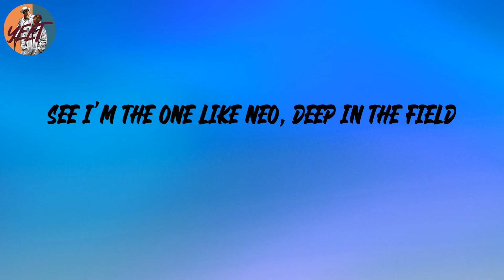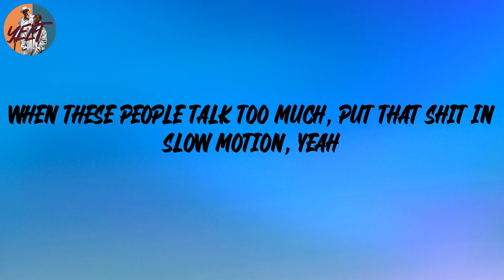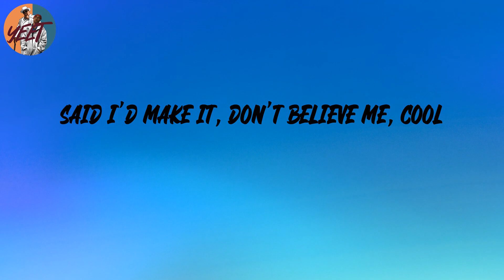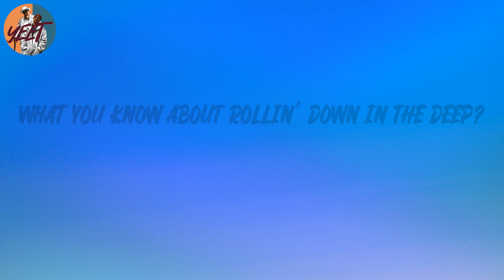Masked Wolf - Astronaut In The Ocean (Remix) (Lyrics)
Lyrics:
Astro-naut
Astronomical, she kinda basic
One of my numbers, send her back to the matrix
Red pill, blue pill, what am I taking?
L-A-X on the beat, we stretchin'
The P-O-D let me loosin' me nexk
I'm a G-O-D, better know I'm the best
No D-O-G gonna tech me, I'm a vet
See I'm the one like Neo, deep in the field
Bullets fly 'round, y'all asleep at the wheel
Who be the tightest? Who be the titan?
Land of Detroit, yeah, my gift gon' enlight it
War of the giants, ... of goliath
Who gon' test me? Who gon' try it?
Who gon' put their feel in the fire?
This me rebellion, this my riot
She say that I'm cool, I say, "Yeah, that's true"
She said I'm a D-O-G, she said I'm a T-H-O-T
She don't know the real, so I just said, "Come over, chill"
Super bad, no Jonah Hill
But then she say, "Ain't we in COVID still?"
Layin' low all pandemic
Opened up, now it's time to send it
From the bay and it's all I been it
They fuck with me 'cause it's still no limit
Not your son, I am no descendant
If I said I fucked her, then you know I meant it
Shit gets deep, I get so up in it but you know
I'm 'bout it, 'cause I'm rollin' in it
But know about 'cause rollin' in it, like
I got money, I'm on TV
I know all my haters see me
Check my bust down, it's on FIJI
That's why my girl never leave me
When I'm in it, she get creamy
I keep winning, they can't beat me
Check my life out, it's so dreamy
Said I'd make it, don't believe me, cool
Let me just hop in the Lamb', huh
Let me just hop in the Wraith, huh
Let me just eat on a calamari
Nigga, let me just eat on a steak
Top five, it is not for debate
On the jet state to state, yeah
Lamborghini do the race, yeah
I be fuckin' up the breaks, yeah